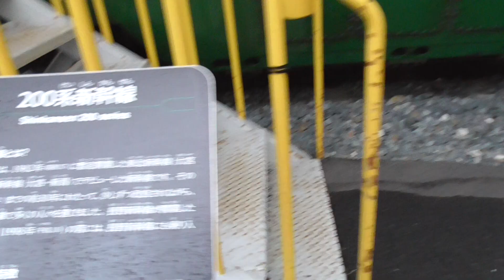新津鉄道資料館④